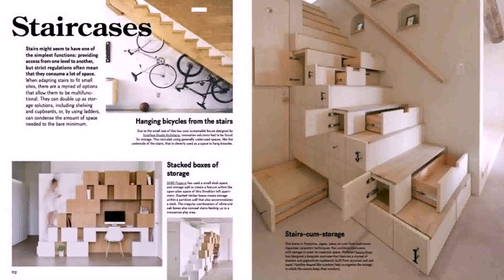Small Home Design In Japan (see description)